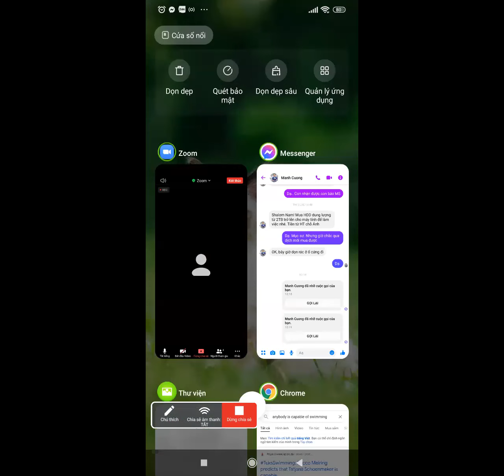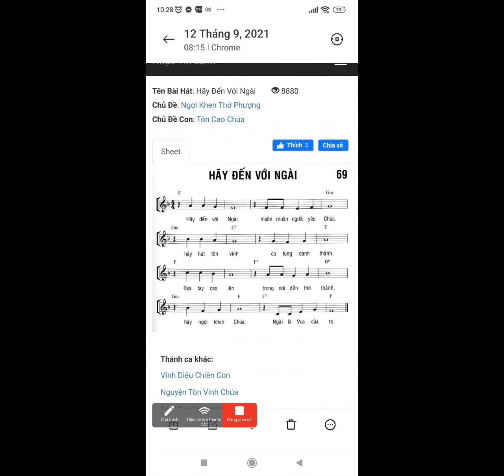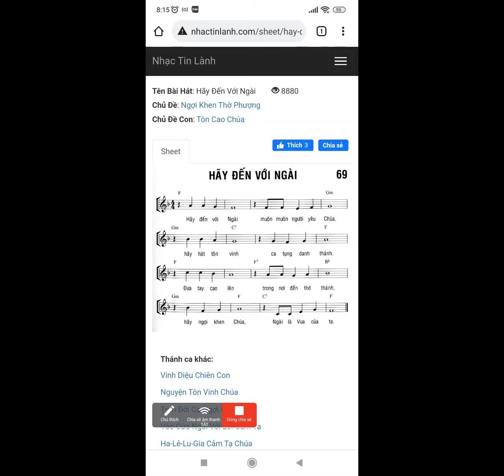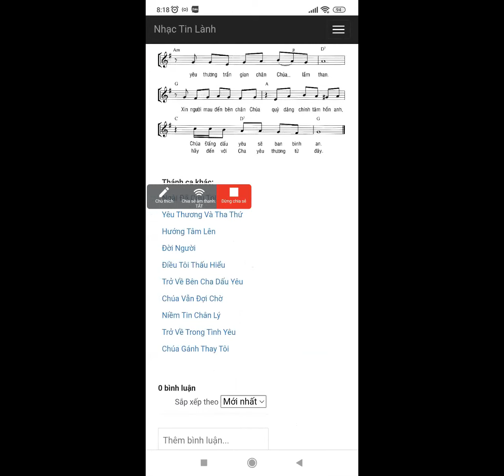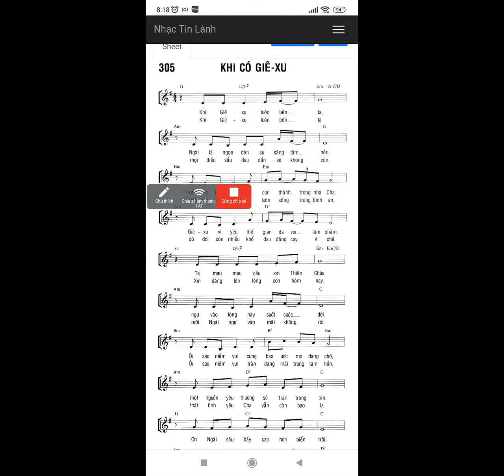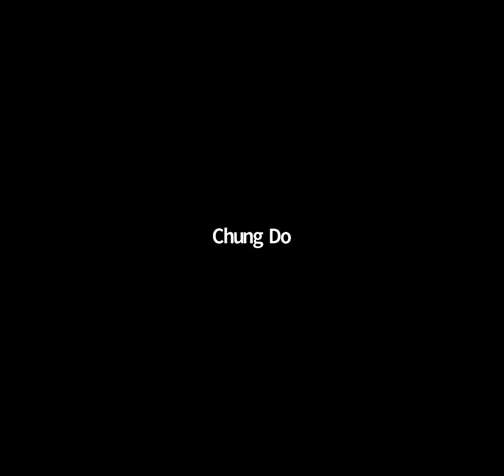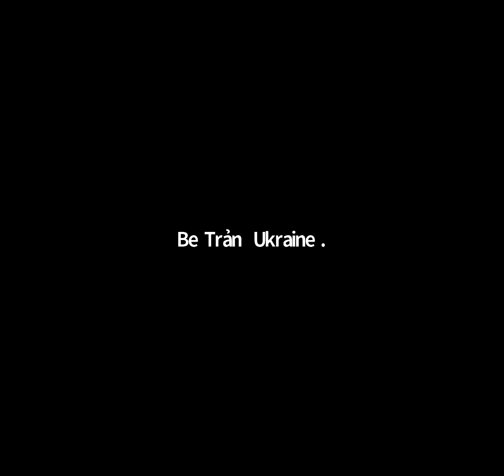0296. TLCVN - Cầu nguyện Đặc nhiệm ngày cuối. CHÚA nhật CN cho đội Đặc nhiệm - 12.09.2021